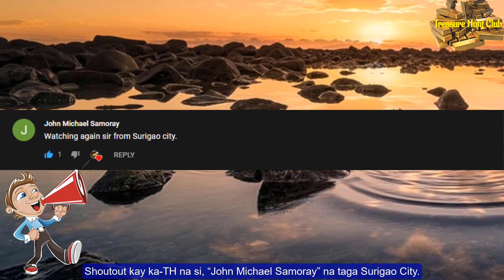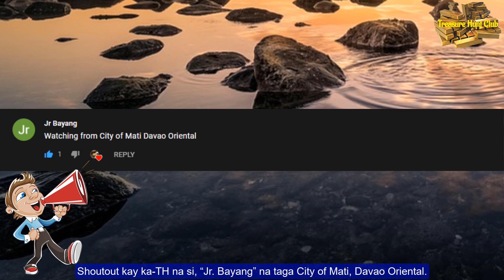Batong Parang may Takip at Batong Parang Hugis Puso | Yamashita Treasure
Sa bidyong ito ay ating tatalakayin ang tungkol sa dalawang kakaibang bato. Ang unang bato ay parang may takip ito. At ang pangalawa namang bato ay may hugis puso.